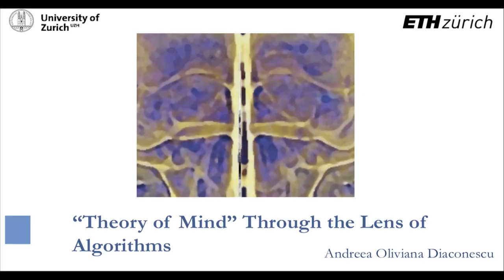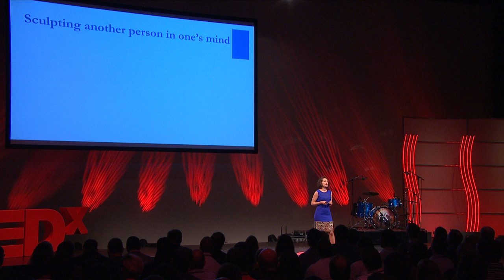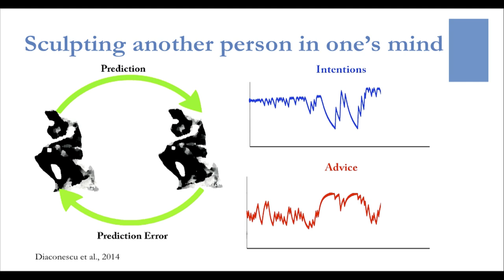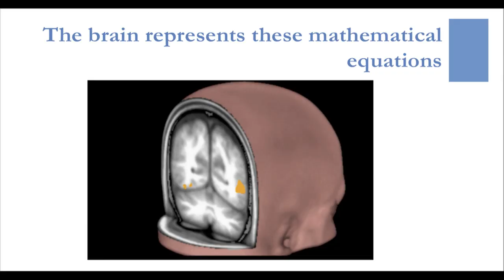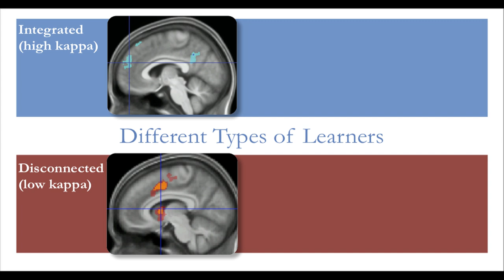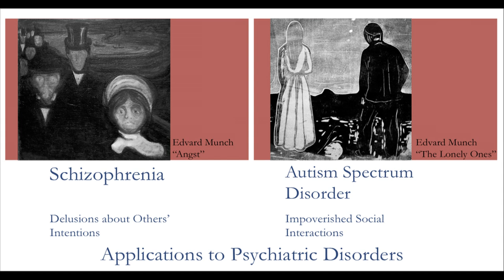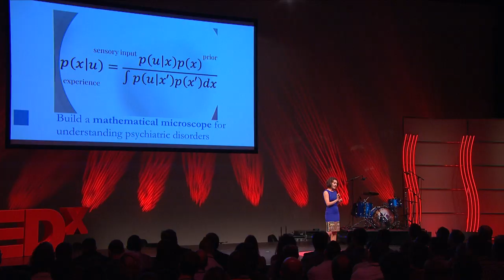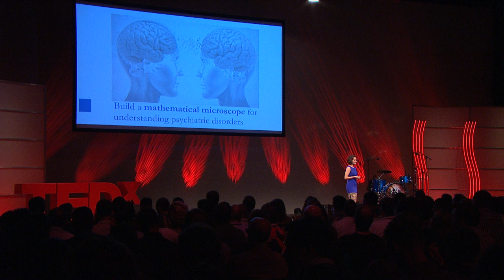Theory of mind through the lens of algorithms | Andreea Diaconescu | TEDxZurich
This talk was given at a local TEDx event, produced independently of the TED Conferences. Adequate representation of others’ intentions is the cornerstone of social interactions. This is particularly important when we have to make decisions based on someone else’s advice. Using ecologically valid, socially interactive games and mathematical models, we can capture from people’s responses how they learn about others’ intentions and decide to trust their expert advice.

This computational learning “fingerprint” reflects how any given individual builds and refines an internal model of another person. By fitting learning trajectories from this model to neuroimaging data, we captured where learning about socially-relevant information is represented in the brain. Furthermore, we found that individuals with a specific genetic predisposition, which governs the metabolism of the neuromodulator dopamine, represent intentions uniquely in the brain, in particular in situations when trust is broken. By combining neurocomputational models with genetics, I will highlight how we can obtain a deeper understanding of the neural mechanisms underlying social cognition, a domain where many psychiatric disorders are characterized by particularly salient deficiencies.

Andreea Diaconescu (born in 1982 in Craiova, Romania) is a researcher at the Translational Neuromodeling Unit (TNU) of the Institute for Biomedical Engineering, University of Zurich & ETH Zurich. Andreea obtained her PhD in Cognitive Neuroscience at the University of Toronto and led projects at world-renown research institutes, such as Rotman Research Institute and the Center for Addiction and Mental Health in Toronto.